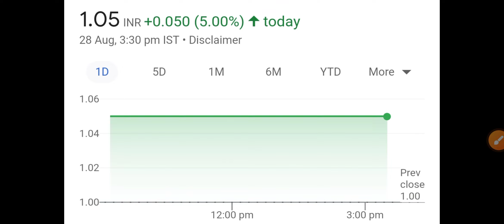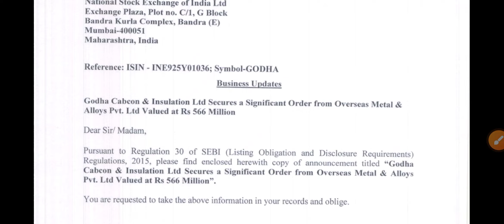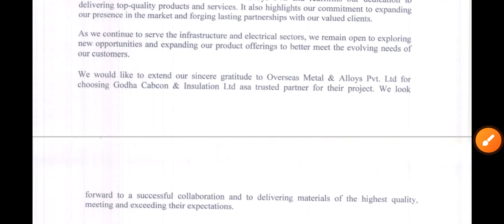मात्र ₹1 का Penny Stock 🤩 Best stocks to buy now | ₹566 Million Order | Share market news today |BKK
Topic Covered -
stock market
nifty 50
stocks
short term
best stock
best stocks to invest in 2023
stock market
stocks
share market
best stocks
stocks
Stocks for beginners
Investment
Trading
Demat Account
Trading Account